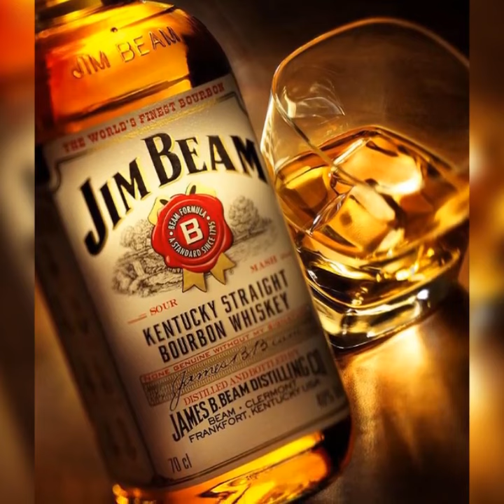JimBeam whisky bourbon # whisky scotch blended smooth cocktail shorts shortvideo 80proof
Since 1795, Jim Beam has been crafted by the Beam family and distilled with a strong sense of family values. Seven generations later, it’s still made with those same values and aged twice as long as the law requires. Perhaps that’s why, today, Jim Beam stands as the World’s #1 Bourbon. Elegant. Smooth. Refined. That’s what 4 years of aging in newly charred American white oak barrels does to our bourbon. But every drop is worth the effort, and we love the idea of sticking to our great-great-grandfather’s recipe. Light glimmers through this golden amber liquid with its light sweet aromas of oak, caramel and some hidden floral notes which develop in the mouth into a medium-bodied classic bourbon. Initial sweetness on the tip of your tongue leading onto a dry oaky finish. A mellow baritone of a spirit!

Tasting Notes for Jim Beam Bourbon

Nose: Honey, caramel, vanilla, apple cider, light toast, light baking spices, cinnamon, light leather & cedar; light alcohol
👉🏻Taste: Honey, black tea, caramel, light baking spices
👉🏻Finish: Flavors rapidly fade to black pepper and char, with lingering spice into the medium length finish

Jim Beam Old Fashioned
The Old fashioned is the granddaddy of the modern cocktail where historians have found this recipe as far back as 1806. When blended cocktails became popular in the 1860s, drinkers who wanted a more simple drink began asking for the 'old-fashioned' cocktail, where the name stuck.

Although many institutions claimed they created the cocktail, extensive records of the drink in the 1800s refute their fame claim. This cocktail is a strong but sweet drink, the smoke of the bourbon pairs beautifully with the orange, cherry, and sugar.

Ingredients
2 Us fl oz (60ml) Jim Beam Bourbon
I cube of sugar
2 dashes Angostura Bitter
A dash of Club Soda
Orange slice
Maraschino Cherry
Although making the Old Fashioned sounds simple, I know some mixologists who make the process an art form. Some spend up to 20 minutes in preparation time, which is far too long for me to wait for my drink!

Take a rocks glass and throw in a cube of sugar—splash two dashes of Angostura over your sugar to moisten it and a small splash of soda. Take a muddler and crush the sugar cube well, taking care to line the sides of the glass with the sugar coating.

Place a large ice cube in the center of the glass and pour your bourbon; give a small stir and drop in your garnish. Your drink is ready to serve.

Jim Beam Whisky Sour

There's something delicious about the smokiness of bourbon and the sour tang of a lemon when sweetened. This drink is recorded from the mid-1800s, but the British Navy used an earlier version long before that time.

With questionable water sources, the seamen would drink the mix of whisky and lemons and limes to combat scurvy.

There are warring mixology schools regarding the use of egg white, but I feel it's a great addition to the cocktail. It gives a creaminess to the drink, and it's great to watch the drink settle gently down to clarity.

Ingredients

2 US fl oz (60ml) Jim Beam

1 Us fl oz (30ml)Freshly squeezed lemon juice

¾ US fl oz (21ml) Simple syrup

Orange peel

Maraschino cherry

1 Egg white (optional)

A small dash of Angostura Bitters

Place your egg white, lemon juice, and egg white in the bottom of your shaker and swirl for a bit. This process lets the egg react to the citrus and gives a better froth in the shaking. Place your ice in the shaker and shake vigorously for a minute or so; it's essential you shake enough to make your egg white and creamy.

Pour into a rocks glass half-filled with ice and garnish with an orange slice and cherry. As a last touch, put a dash of bitters across the foam on the top of your Sours.

Jim Beam is the drink of the South and has an extraordinary history as far back as the late 1700s. Jim beam has a smokiness and sweetness that is hard to resist and pairs beautifully in a variety of cocktails. Although there are multiple modern spins on bourbon-based cocktails, I still believe the old-time classics are the best of the best.

The most iconic cocktails with Jim Beam (in my opinion!) include:

The Jim Beam Old fashioned

Jim Beam Manhattan

The Mint Julep

There has to be a reason that a cocktail recipe can last hundreds of years; chances are it's because they are fantastic. If you would like to explore the possibilities of new cocktails with Jim Beam as your base ingredient, best you start at the icons listed below.

Why Jim Beam Makes a Great Cocktail Ingredient

Jim Beam has an impressive history and has been around since 1795, with gaps during the turbulent times of prohibition. Like all American bourbons, Jim beam is made from at least 51% corn and aged in charred white oak barrels for no less than two years.

Jim beam's distinctive sweet and smokey taste makes it an excellent choice.